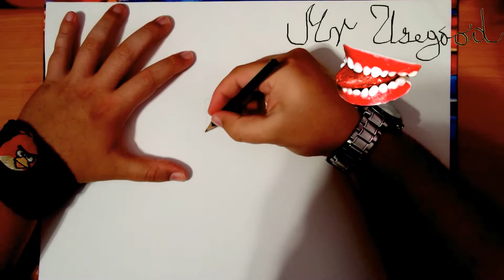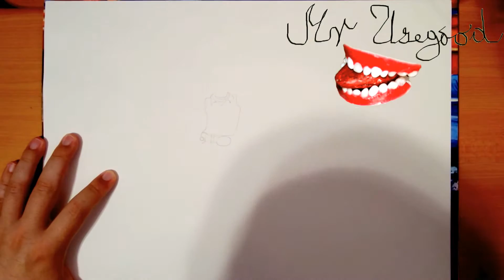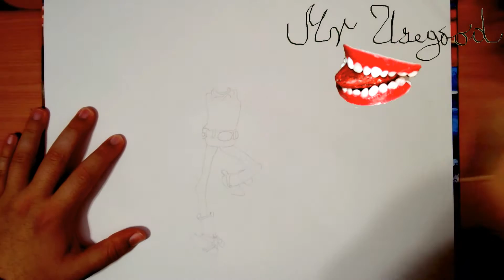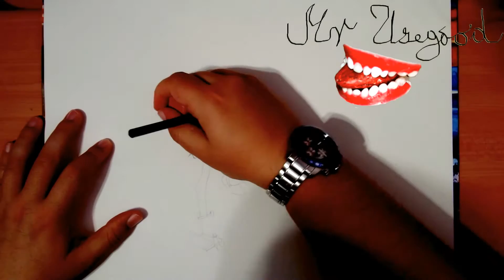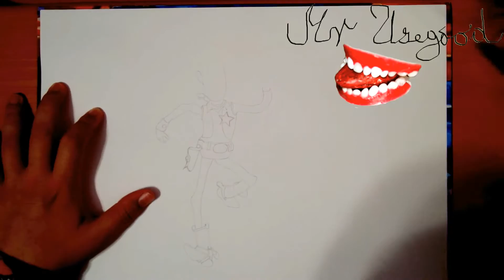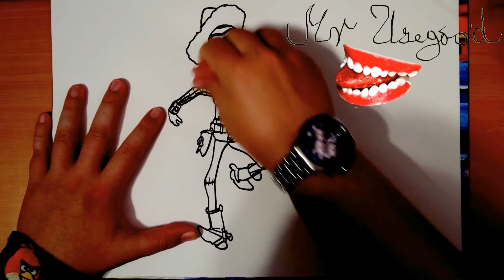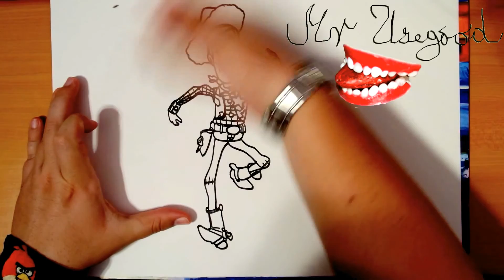How to Draw Woody From Toy Story Step by Step Easy | DRAWING TUTORIAL-FULL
How to Draw Woody From Toy Story - The Cowboy Step by Step Easy for Beginners | DRAWING TUTORIAL-FULL